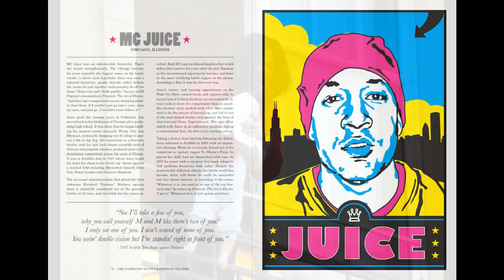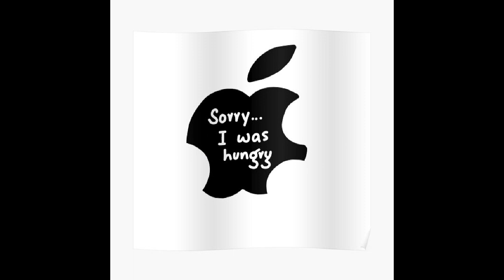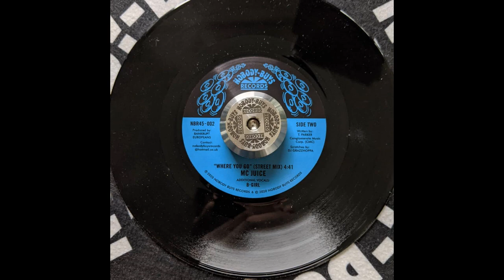MC JUICE - Unseen (prod. Bankrupt Europeans)NBR45-003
199 hand numbered copies of the splatter wax and 99 hand numbered copies on classic black.

Produced by Bankrupt Europeans and with scratches from DJ Grazzhoppa, Chicago freestyle legend MC JUICE is back on Nobody-Buys-Records with insane bars and his trademark effortless flow! This is one we were trying to make happen for years, made this beat with Juice in mind, leaving it out of beat CDs we carried to Lord Finesse and Percee P shows holding it safe til it was a good time to record with Juice! And we’re hyped to say he even exceeded expectation from this long wait! We hope you like it as much as we do!